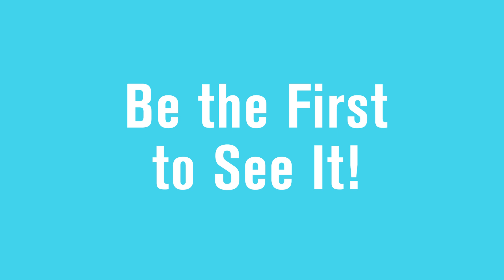3505 S Ocean Dr. Unit 1104, Hollywood, FL 33019 | Liz Dawes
Awesome Hollywood Beach Front Condo with FAST approval! Direct City and Intracoastal View from 11th floor. Stunning sunsets from spacious rooms. Unit has been recently updated: NO popcorn ceiling, NO carpets! NEW guest bath, new fans, new window treatments, new blackout shades, new light fixtures, new tile floor in balcony, new Nest thermostat, freshly painted, two new wall mounted TV's. Enjoy the best beach access with covered picnic tables, grills and huge tanning deck, fitness center facing the ocean, 24/7 security, valet, club room for events or gatherings with bathrooms and kitchen, close to Hollywood Boardwalk without the noise! FAST APPROVAL! Pet friendly 25LB. Parking for 1 vehicle included; 2nd car pays $40 per month. There is a tenant in the unit, therefore showings will be approved only after Buyer has reviewed all MLS Supplements & Listing Agent receives Buyer's proof of funds or loan pre-approval letter. Be there first to see it.